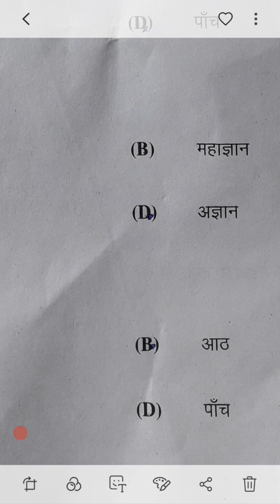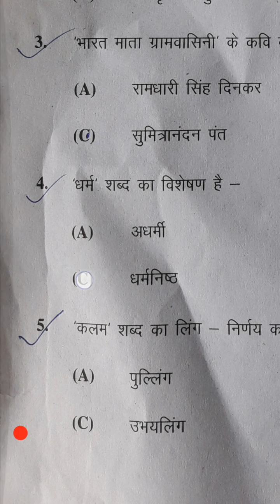R.B Non Hindi Ans key 14 feb 2019 BSEB PATNA